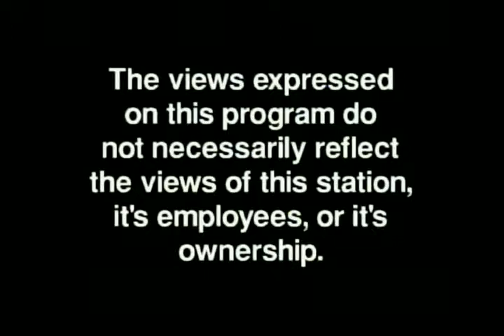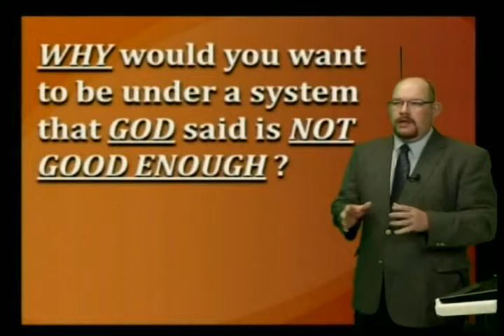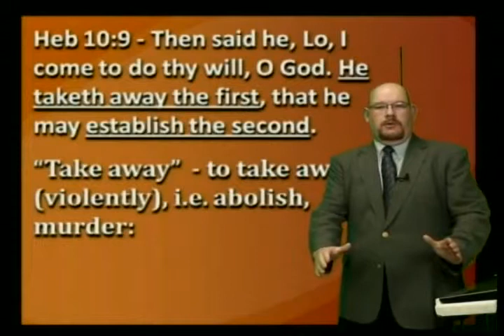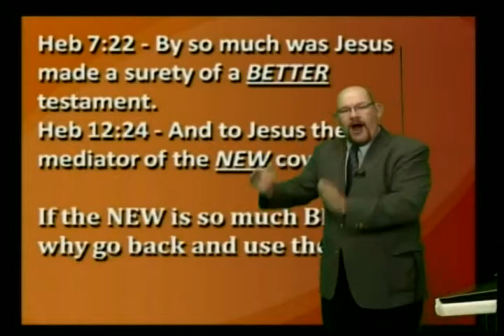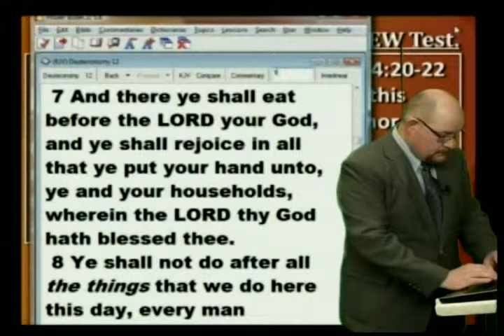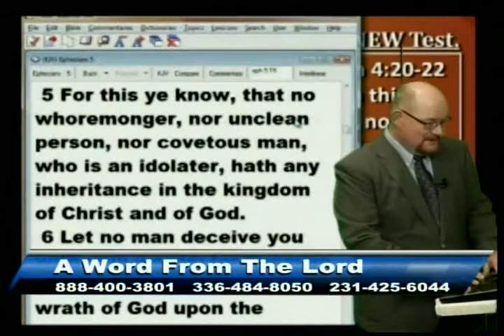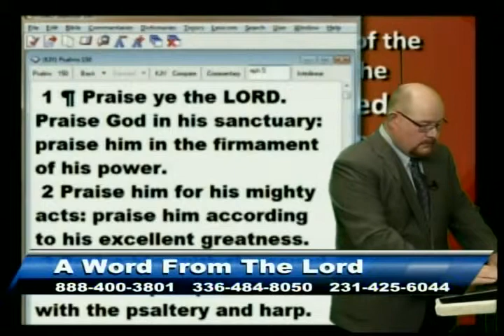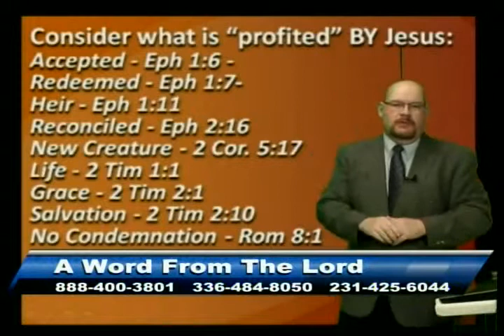So You Want the Old Testament - Mar 28, 2013 - AWFTL - FULL episode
So You Want the Old Testament